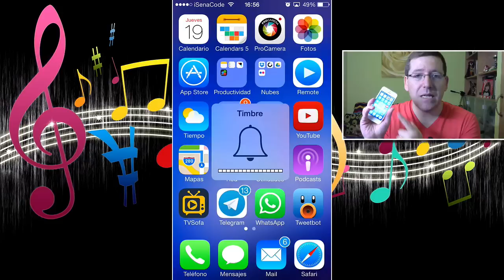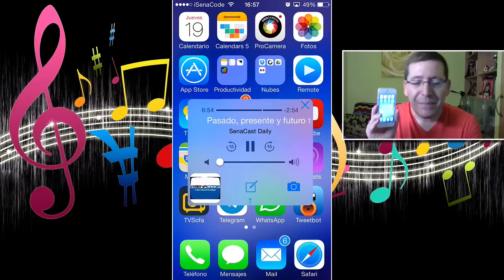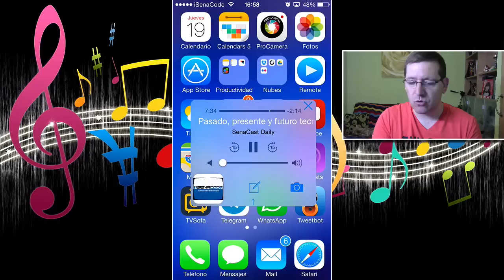Volume+, más productividad al escuchar tu música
En este vídeo os recomiendo un nuevo Tweak de Cydia para los amantes de la música o los podcast, con él podremos ser un poco más ágiles mientras escuchamos música pudiendo hacer una foto, chatear o acceder rápidamente a la app que reproduce el audio y todo esto sólo pulsando en la tecla física de volumen+.

NUESTROS PROYECTOS